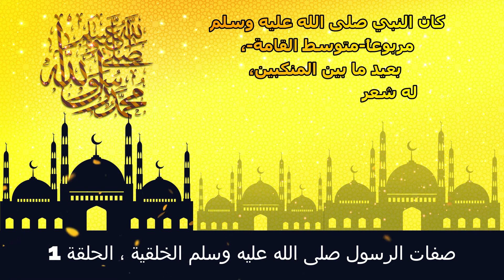حملة تعريفية للصفات الخلقية لرسول الله محمد صلى الله عليه وسلم 'الحلقة 1 '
الصفات الخلقية للرسول صلى الله عليه وسلم#